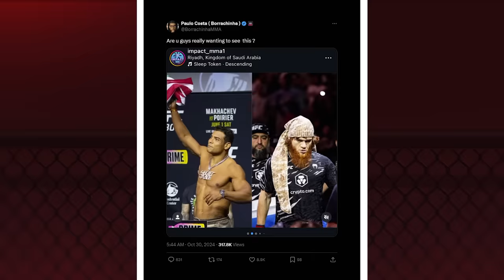SOBRE BORRACHINHA X SHARA 'BULLET'